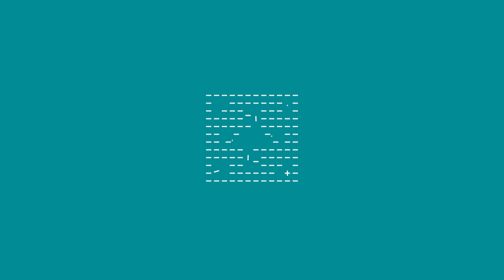Sónar+D CCCB 2020 Music: Ylia Live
Working under an ever growing list of pseudonyms and collaborative releases, multi-instrumentalist, dj and producer Ylia is a lynchpin of the Barcelona scene. Her own productions, which form the basis of this ambient live show, show her underlying love of club music in all its permutations.
In collaboration with dublab BCN and Reworks festival

En el centro de la escena barcelonesa y bajo una lista cada vez mayor de seudónimos y de colaboraciones, destaca la multi-instrumentalista, dj y producer Ylia. Sus producciones propias son la base de este directo de ambient, en el que nos demuestra su amor incondicional por la música de club en todas sus variantes.
En colaboración con dublab BCN y el festival Reworks

Al centre de l'escena barcelonina i amb una llista cada cop més llarga de pseudònims i de col·laboracions, destaca la multi-instrumentalista, dj i productora Ylia. Les seves produccions pròpies són la base d'aquest directe d’ambient, en el qual ens mostra el seu amor incondicional per la música de club en totes les seves variants.
En col·laboració amb dublab BCN i el festival Reworks